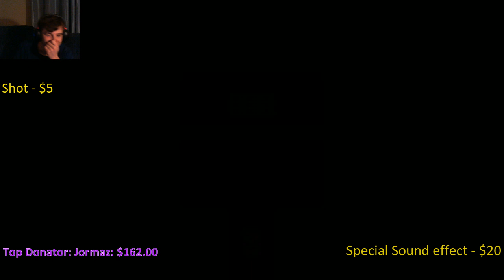Let's Play BLIND | Undertale | Episode 9 {TRUE PACIFIST}